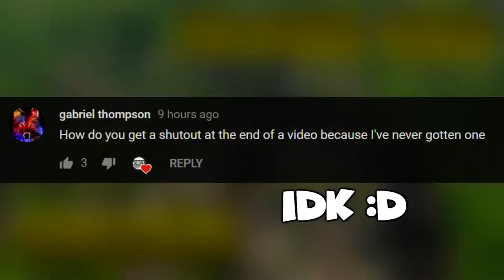NEW TELEPORT OR GLITCH ! Fortnite Daily Best Moments Ep 361 Fortnite Battle Royale Funny Moments